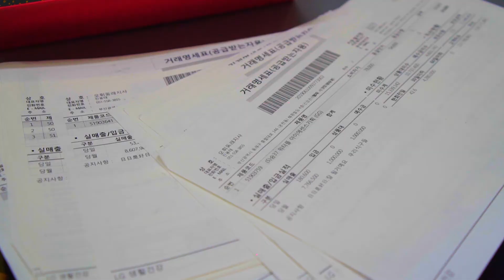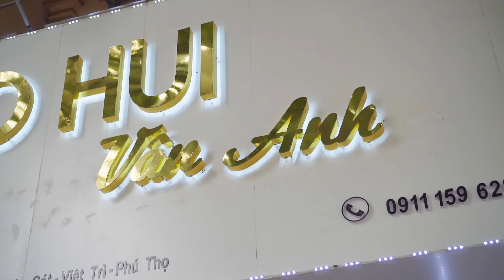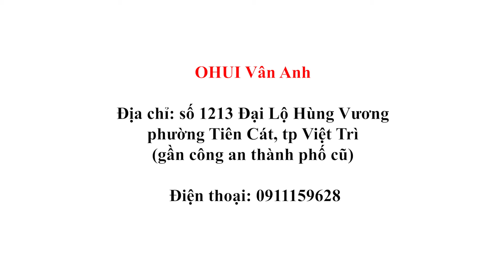GIỚI THIỆU CỬA HÀNG MỸ PHẨM VÂN ANH OHUI